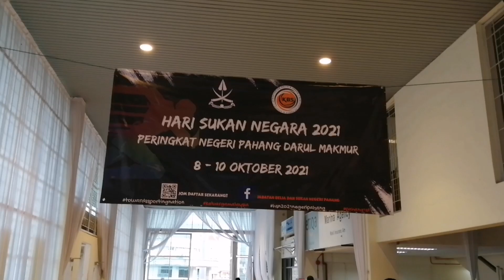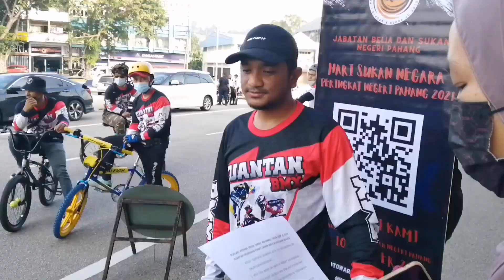Kuantan BMX! Hari Sukan Negara 2021 Peringkat Negeri Pahang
9 Oktober 2021, Stadium Darul Makmur Kuantan, Kuantan BMX join HSN2021 Peringkat Negeri Pahang!